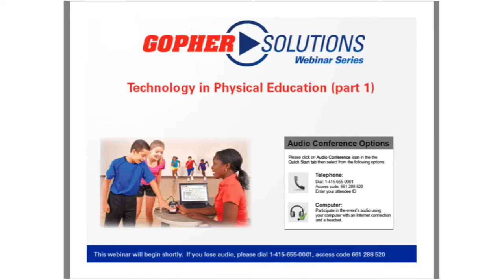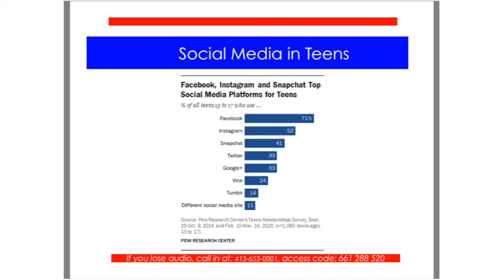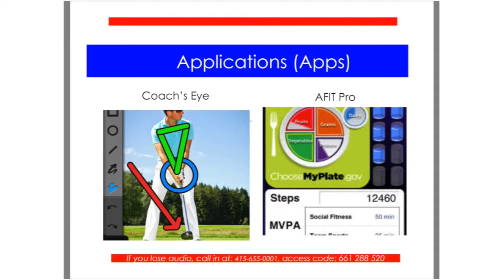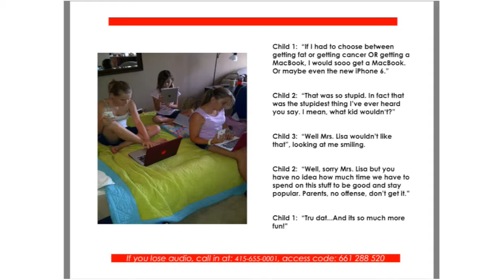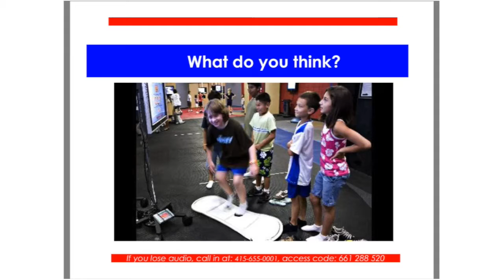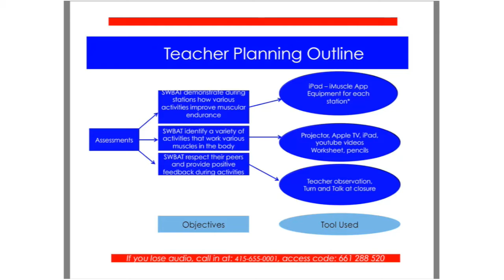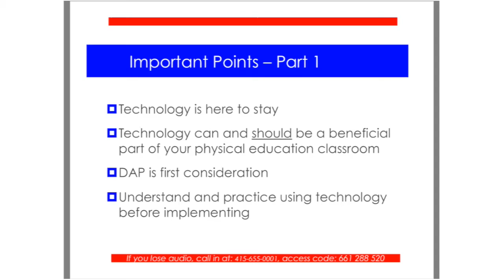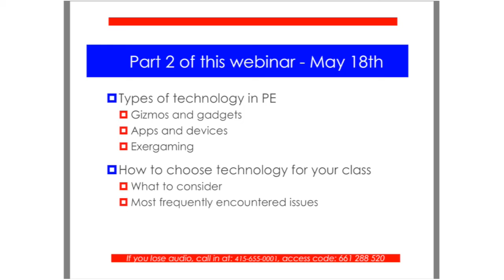Technology in Physical Education part 1